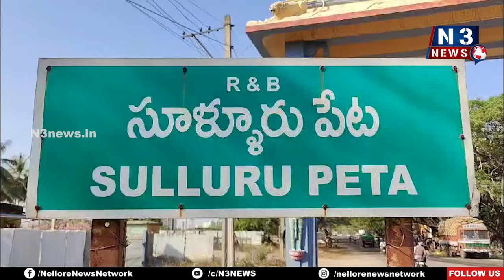2029లో రాహుల్ గాంధీ ప్రధాని ఖాయం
- డైవ‌ర్ట్ పాలిటిక్స్ చేస్తోన్న కూట‌మి ప్ర‌భుత్వం
- మంచి ప్రభుత్వం అని మీరు ఎలా అంటారంటూ ప్ర‌శ్న‌
- సూళ్లూరుపేట‌లో మీడియాతో మాట్లాడిన కాంగ్రెస్ నేత‌లు